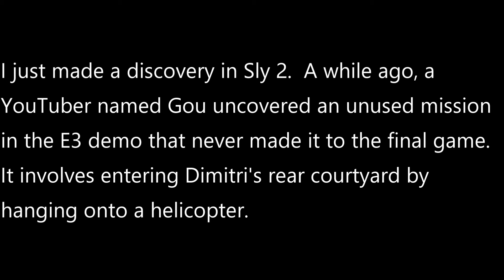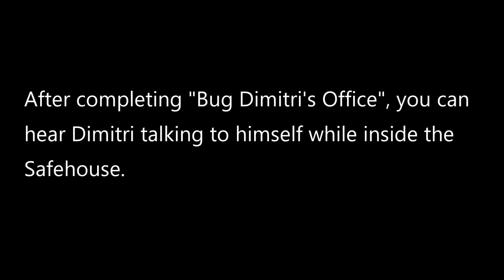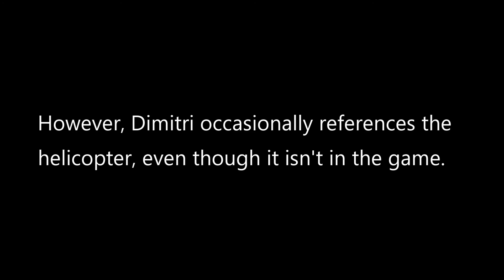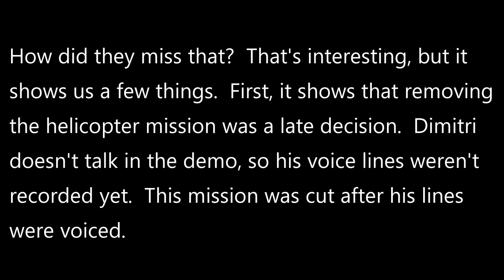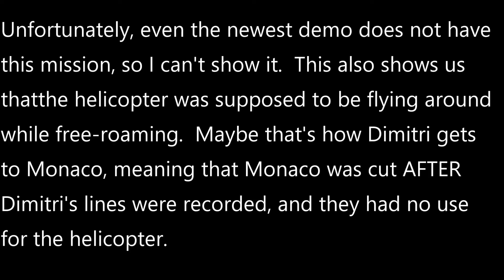Found a Reference to the Beta Version - Sly 2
This would make no sense to someone who didn't know about the unused mission.